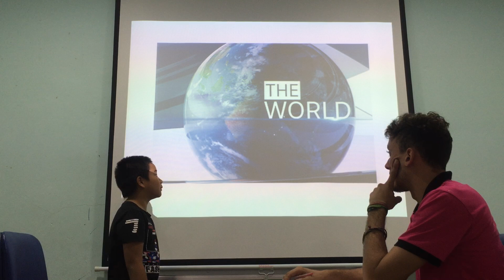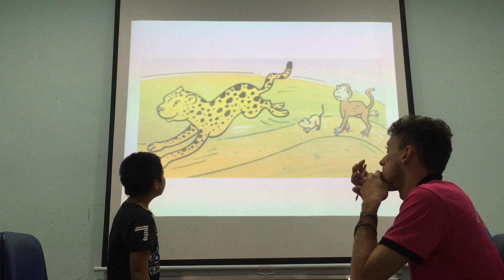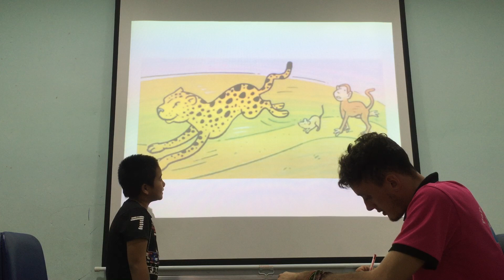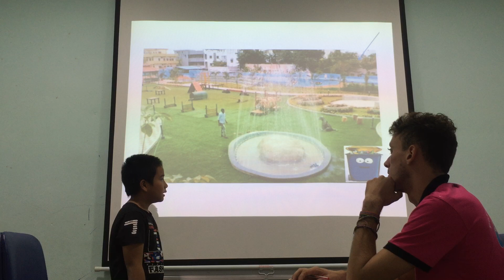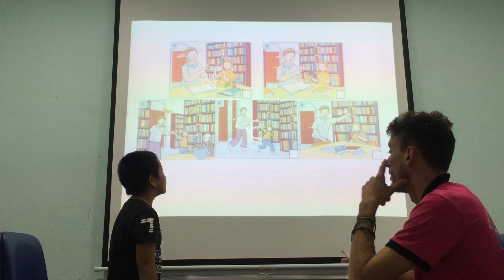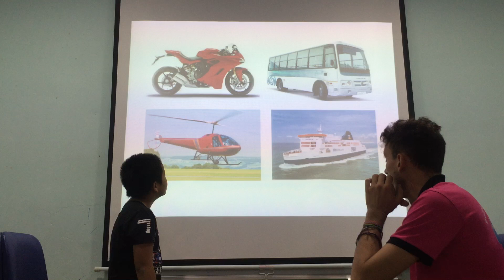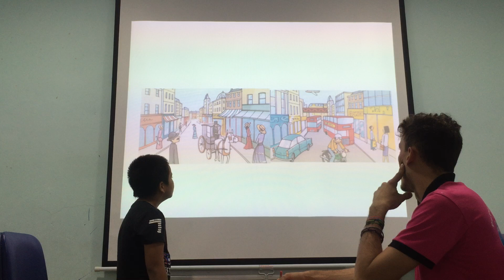Tony vividoo 2 speaking test 25112018